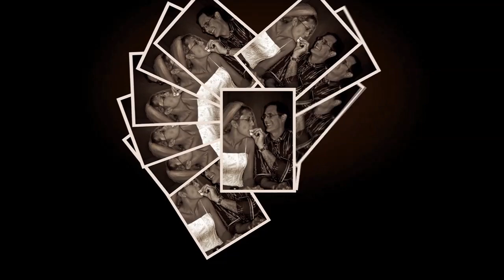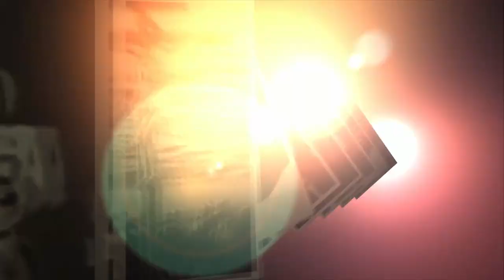06-09-24 The God of Miracles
What an amazing day! David Lantow III brought us a message filled with HOPE called THE GOD OF MIRACLES.  Don't miss this entry from our Miracles Everywhere series.